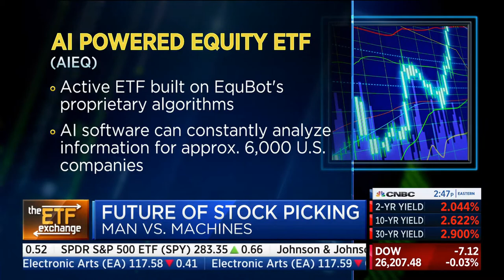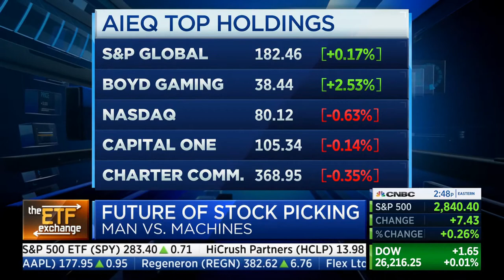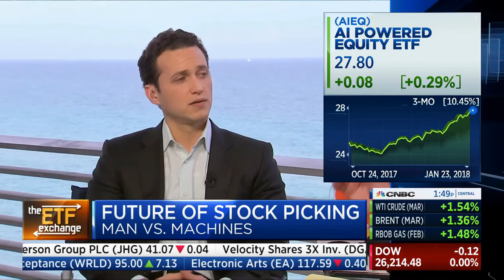ETFMG Fund: AIEQ on CNBC's Power Lunch with Bob Pisani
ETFMG partner, Art Amador, talks AIEQ, the first active ETF fully managed by artificial intelligence with Bob Pisani on CNBC's Power Lunch.

AIEQ is the first and only actively managed ETF to fully utilize artificial intelligence as a method for stock selection.